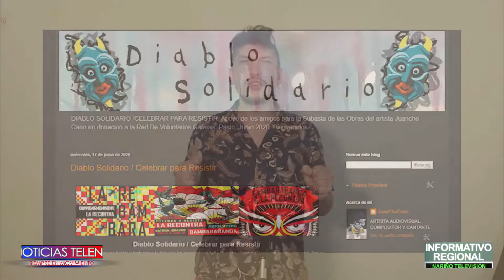Con campaña denominada el diablo solidario la red de voluntarios galeras, organiza subasta cuatro ob